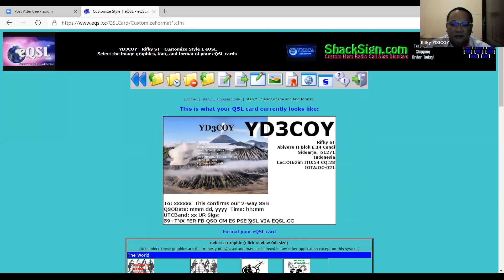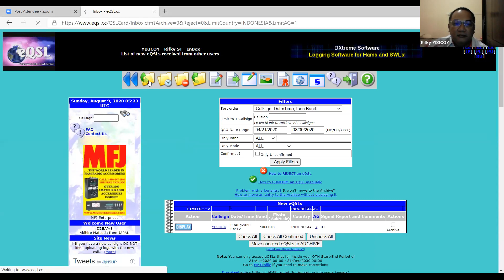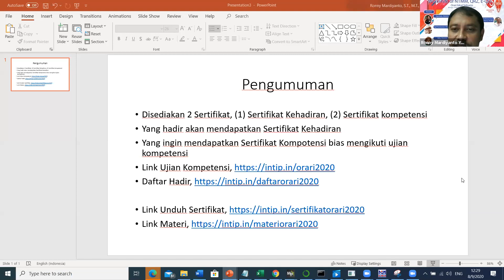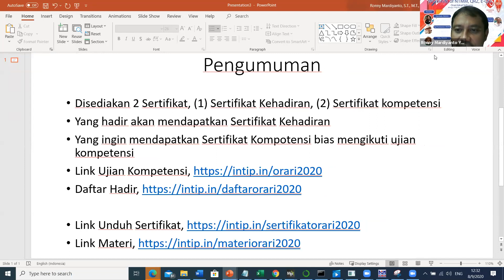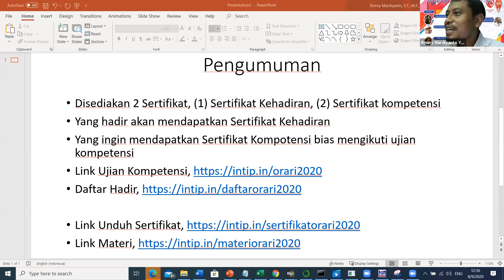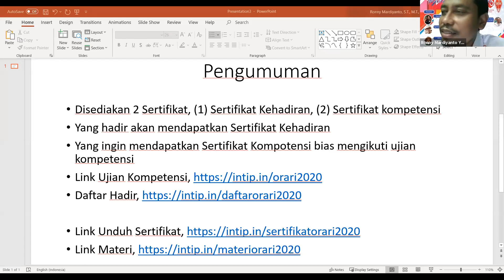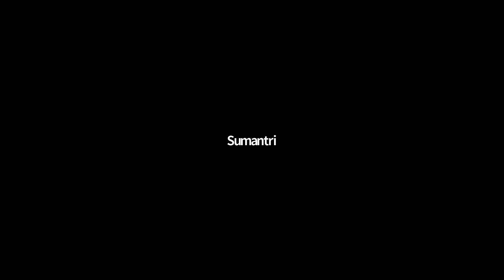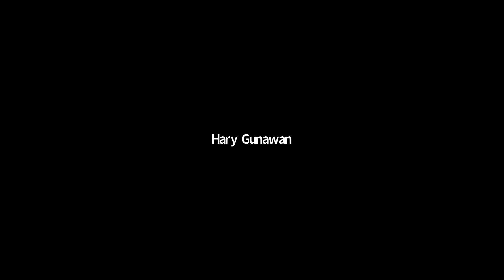Workshop N1mm, QRZ, E-QSL (part2)